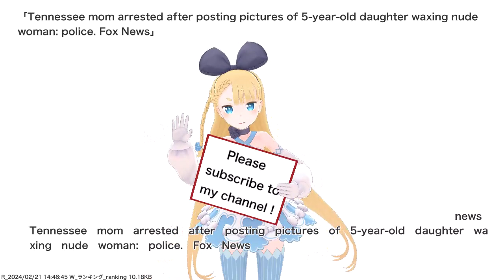Tennessee mom arrested after posting pictures of 5-year-old daughter waxing nude woman: police....